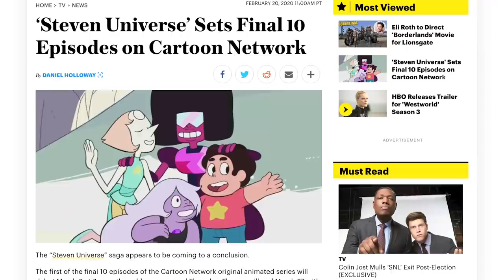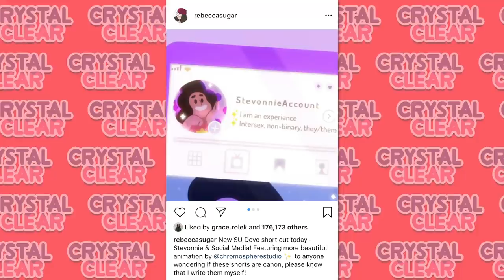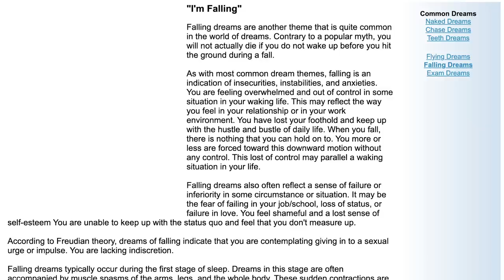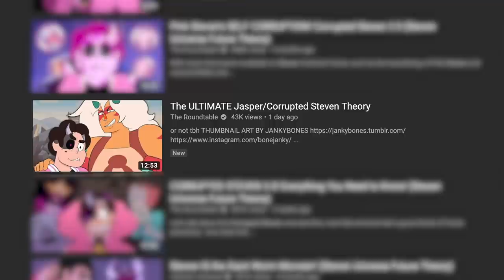Steven Universe Future Final Episodes Trailer BREAKDOWN! Corrupted Steven Hints & Details You Missed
The trailer for the final episodes of Steven Universe Future has been released and provides a lot with a little. From potential Corrupted Steven hints to the fate of Steven and Connie's relationship, let's breakdown this trailer frame by frame for all the details you may have missed!

Social Media!

CREDITS

Written by: Kevin Williams
Hosted by: Kevin Williams
Edited by: Kevin Williams
Produced by: Kevin Williams